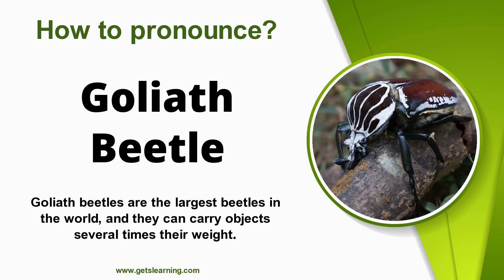How to say Goliath Beetle in English Correctly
How do you Pronounce (Goliath Beetle)? Learn and listen to how to Pronounce (Goliath Beetle) in English!

The Goliath beetles are any of the five species in the genus Goliathus. Goliath beetles are among the largest insects on Earth if measured in terms of size, bulk and weight. They are members of subfamily Cetoniinae, within the family Scarabaeidae. Wikipedia

00:00 Intro
00:07 How to Pronounce
00:16 Repeat more